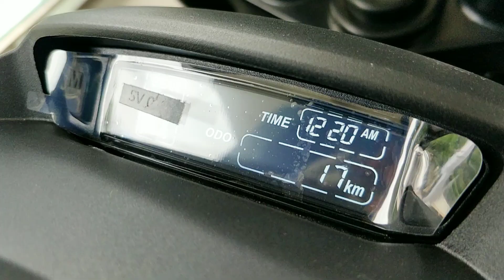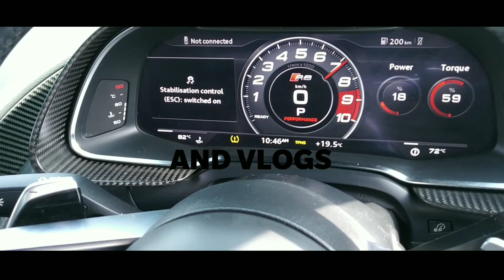BS6 Bajaj Dominar 400 Ride Review | Definition of VFM ! Specs, Features & Ride Review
The Dominar 400 has taken heavy inspiration from the Ducati Diavel . In terms of looks, weight and riding feel. But thankfully, it being a Bajaj, it wasn't inspired by the Diavel in terms of the pricing ! The BS6 DOMINAR 400 brings nothing new to the table over the BS4 UG version. So is it exactly the same or has BS6 tuning changed it's charector ? Let's find out !

Special Thanks To *PAGARIYA BAJAJ* for providing me the BS-VI Dominar for review !

Music Credits -